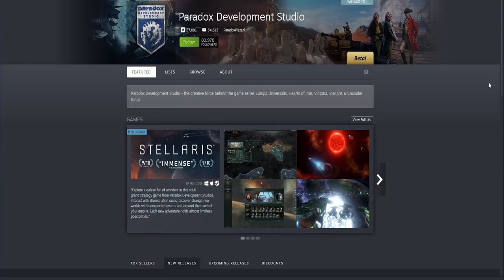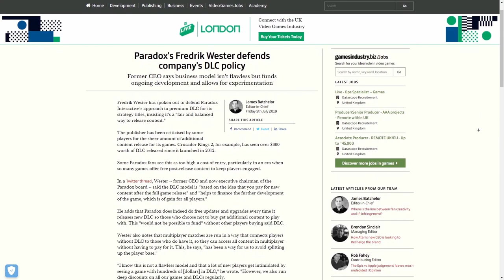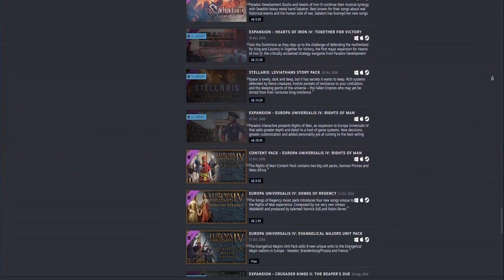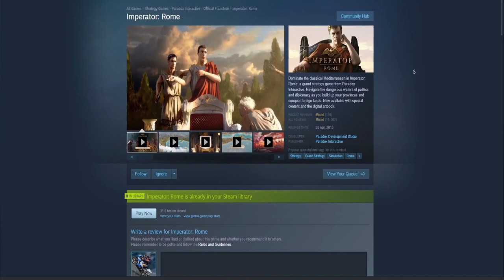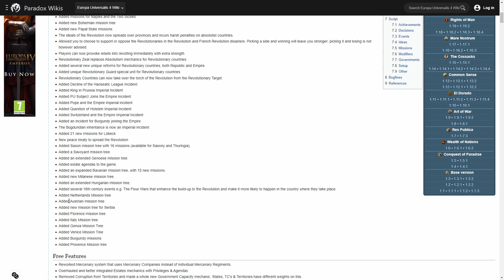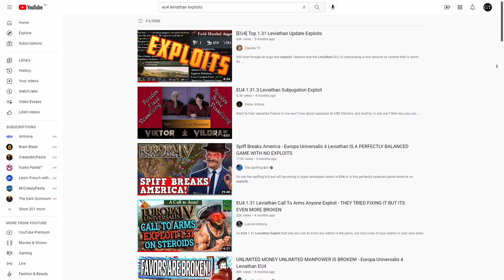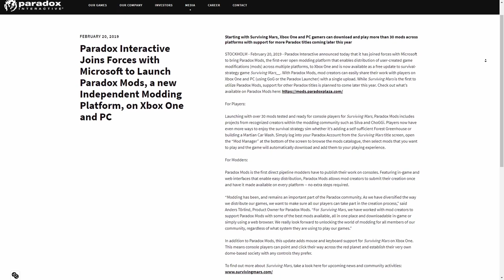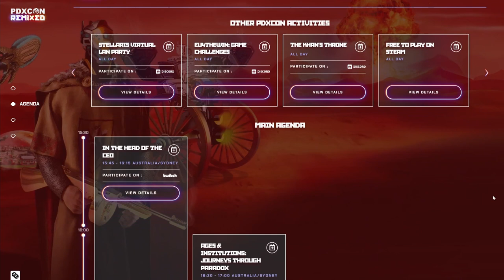Can you trust them? - Paradox Interactive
Hi All,

I'll be starting a new on-going series that I'll make entries to over the course of my youtubing all about if you can actually trust a word that comes out of a publisher or developers mouth. Now the answer normally will probably be varying degrees of no, but it's about the journey not the obvious, obvious conclusion.

Starting with Paradox as I do like them and did want to start a bit more positive, but as always if you have any companies you'd like looked at or any other video topics you'd want to see covered let me know in the comments and I'll see what I can do.

Timeline:
0:00 Introduction (series)
0:00 Introduction (video)
1:28 A brief history
5:23 The paradox game feel
9:14 The games at release
11:08 Paradox DLC
17:40 Paradox the developer
18:16 The Mods
19:08 Paradox the publisher
21:18 Communication
23:10 The conclusion